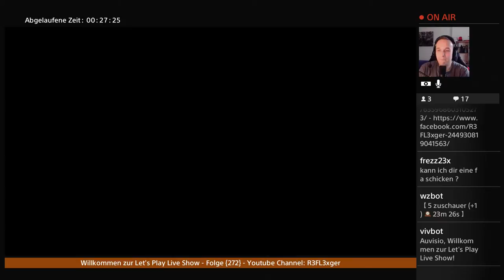Let’s Play GTA Online#001 Die Ganzen Chaoten versuchen sich im Rennen .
Infos zum Spiel:

GTA Online eine gebalte ladung purer Action , aus dem Hause Rockstar Games , bietet uns der Publisher jede menge möglichkeiten uns aus zu toben . Aber seht selbst .